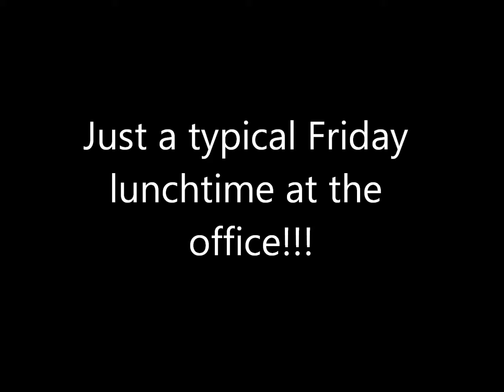Don't act like this on the first day in the new job!!! (Conan The Barbarian Edition)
It's your first day in your new job, why not impress your new workmates by revealing your Tai Chi and sword play abilities!!!

It's worrying the amount of time it took security to be notified.

And yes...that is a real sword.

Having watched this video a number of times, I think this guy wants to be Conan the Barbarian...or at least watched the movie before he came to work.

You know, calm those first day nerves and all :D